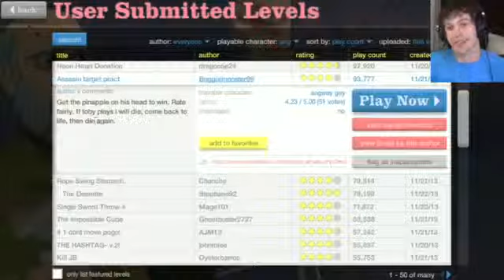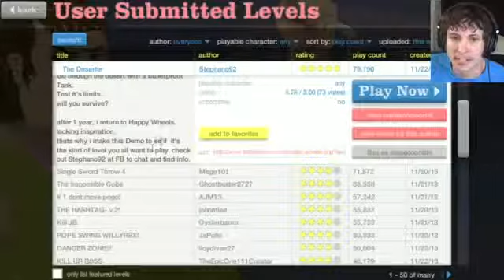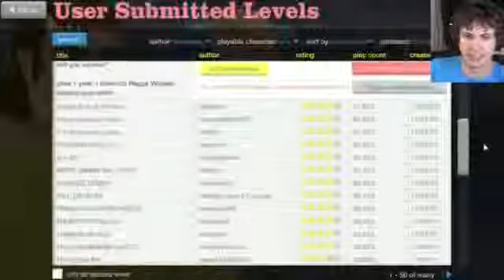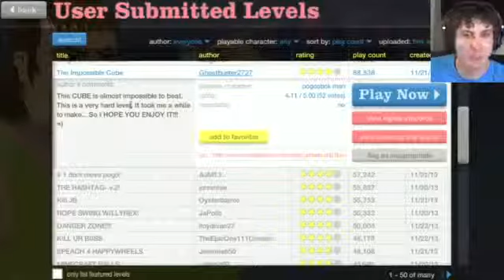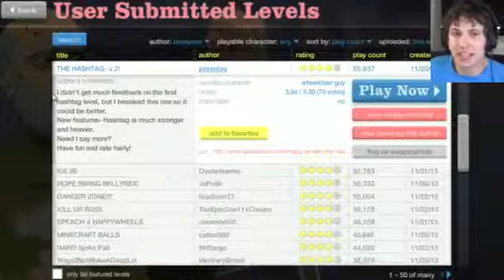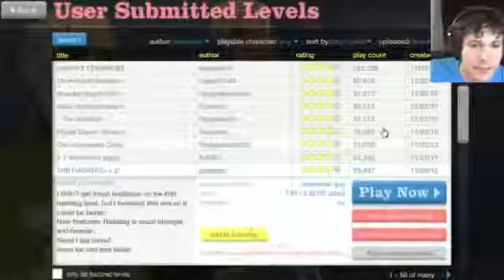JUSTINBIEBER - Happy Wheels0